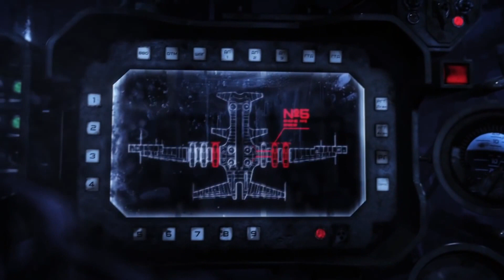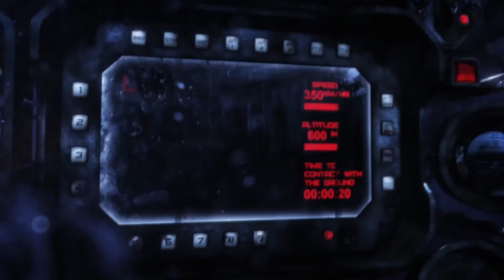"Последний День Войны" Мультфильм - Канал Точка Zрения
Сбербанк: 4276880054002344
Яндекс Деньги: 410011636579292